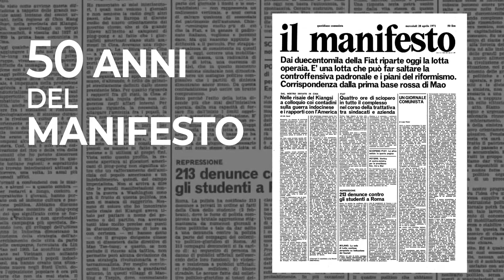Quaderno 32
Nuova edizione dei Quaderni
Per abbonarsi o saperne di più:

Diritti di riproduzione
Tutti i video dei canali di ForumAlternativo sono liberamente condivisibili e ri-pubblicabili